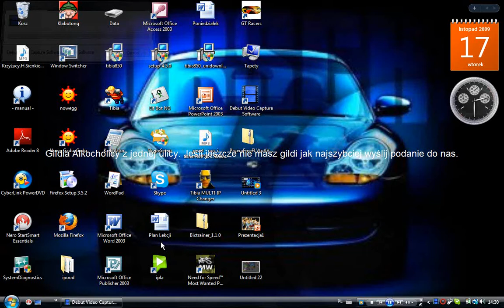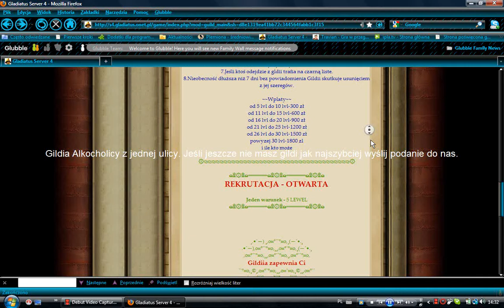Gladiatus gildia ś.4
Prosze o wyrozumiałość to muj pierwszy filmik.